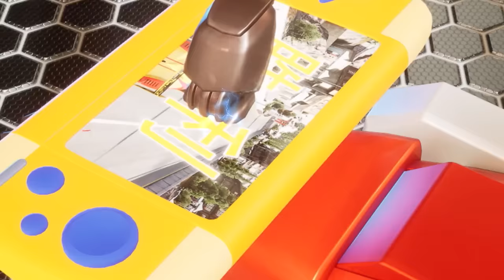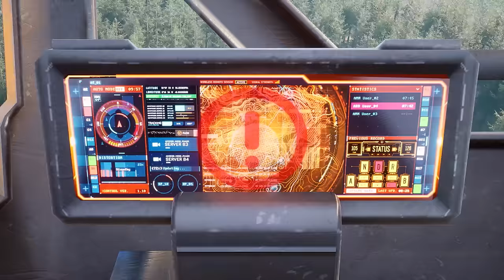Autobots Warrior 02